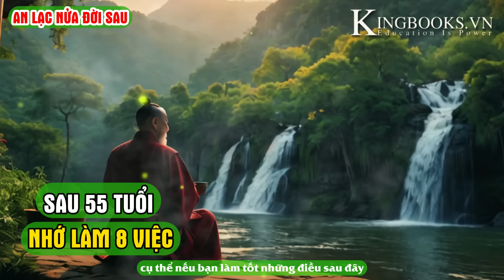SAU 55 TUỔI LÀ NỬA CUỘC ĐỜI CUỐI - HÃY LÀM TỐT NHẤT 8 VIỆC - AN LẠC NỬA ĐỜI SAU